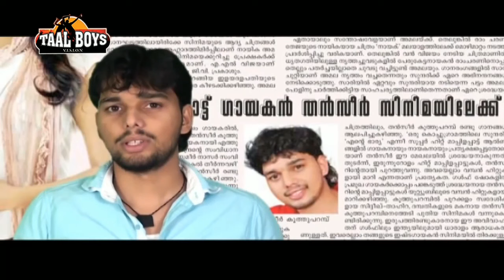അഫ്സലിന്റെ ഒരടിപൊളി ഗാനം കേട്ടാലോ|Afsal Old Mappila Song|Afsal Old Mappila Stage Show